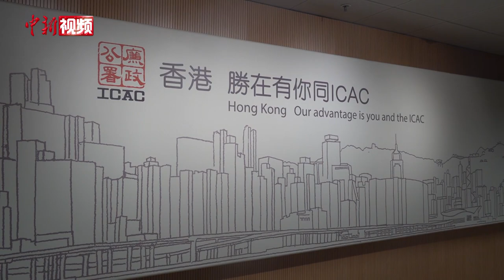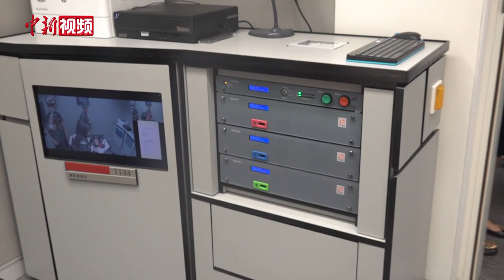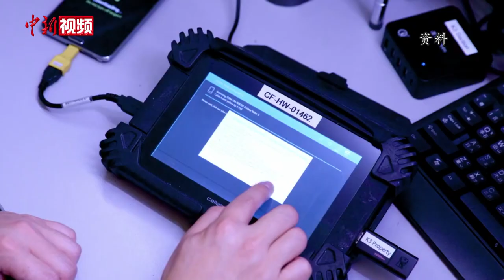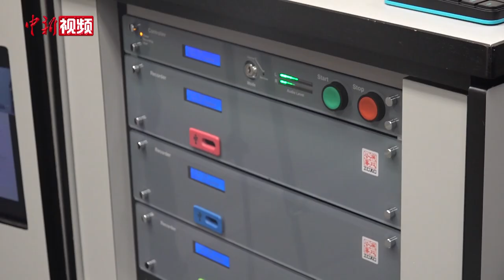探访香港廉署第三代录影会面室 科技升级展现反贪变迁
“ICAC查案，不方便透露”。谈及香港廉政公署，不少人对它的印象是港片里的这句经典台词。神秘、低调、独立是人们对它的形容，被请去“廉署喝咖啡”亦变成当地一句俗语，即代表着要去廉署接受调查或协助调查。近日，中新社记者来到全面升级的“廉署喝咖啡场地”——一探第三代廉政公署录影会面室。